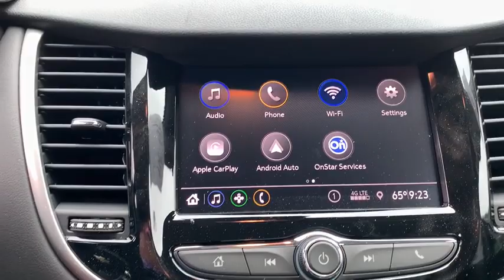2020 Chevrolet Trax Milford, Mendon, Worcester, Framingham MA, Providence, RI S120311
Summit White New 2020 Chevrolet Trax available near me in Milford, Massachusetts at Imperial Chevrolet. Servicing the Mendon, Worcester, Framingham MA, Providence, RI area.

Imperial Chevrolet
18 Uxbridge Rd

LS trim. Telematics, Turbo, Alloy Wheels, Auxiliary Audio Input, Back-Up Camera. FUEL EFFICIENT 31 MPG Hwy/26 MPG City! Warranty 5 yrs/60k Miles - Drivetrain Warranty; brbrbrbrKEY FEATURES INCLUDEbrbrBack-Up Camera, Turbocharged, Auxiliary Audio Input, Telematics, Aluminum Wheels. MP3 Player, Keyless Entry, Child Safety Locks, Steering Wheel Audio Controls, Security System. brbrbrbrEXPERTS REPORTbrbrGreat Gas Mileage: 31 MPG Hwy. brbrbrbr.brbrThe Buy For Price reflects all applicable manufacturer rebates and/or incentives (not all will qualify) and is based on retail purchase with additional dealer discounts including a $1,000 Imperial Trade Assistance Bonus for qualifying 2010 or newer trades. Our specials are available exclusively through our phone and internet department. Price subject to change if manufacturer rebates change. Lease, business and fleet acquisitions may result in a different pricing and rebate structure. Price does not include tax, title, registration, and documentation fee or other applicable fees. Vehicle must be paid in full and take same day delivery from dealer stock. No wholesalers or dealers. Call or email our phone and internet team for the most current rebate information and Imperial discounts. Our price online is for our market area only. Price cannot be combined with any other discounts or promotions. Not responsible for typographical or pricing errors. May include vehicle demonstrators. StockPrice does not include tax, title, registration, documentation fee or other applicable fees, and includes our Imperial Trade Assistance Bonus of $1,000 for qualifying 2010 or newer retailable trades. To receive advertised promotional price, the vehicle must be paid in full and take same day delivery from dealer stock. Call or email our phone and internet team for the most current rebate information and Imperial discounts. Price cannot be combined with any other discounts or promotions and is subject to change based on market value at any time without notice, customer must mention promo code in order to qualify for internet special discount. The information contained herein is deemed reliable but not guaranteed, dealer not responsible for any misprint involving the price or description of the vehicle, it's the sole responsibility of buyer to physically inspect and verify such information prior to purchasing. Transparency is our goal. NO WHOLESALERS OR DEALERS! brbr MORE ABOUT US: Imperial Cars Purchase With Confidence: 1) Free Car Fax Vehicle History Report Available For All Of Our Vehicles Online. 2) Imperial Certified All used cars go through a Rigorous 125-Point Vehicle Inspection. 3) Bottom Line Pricing 4) 5 Day or 200 Mile Exchange Program for Your Total Confidence If you are not happy with it bring it back within 5 days or 200 miles and we'll give you a credit of your full purchase price toward the purchase of another vehicle. (excludes Renewed for You Vehicles)